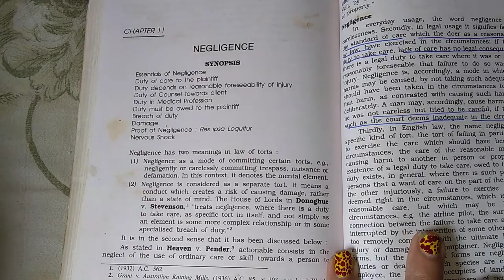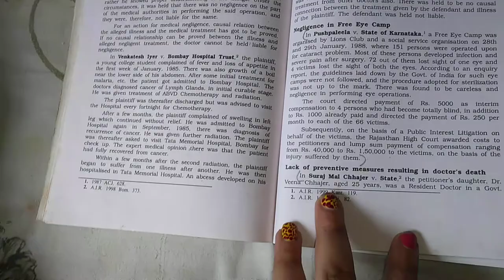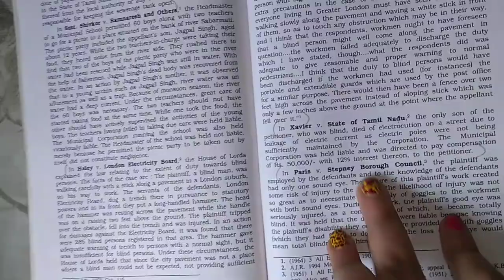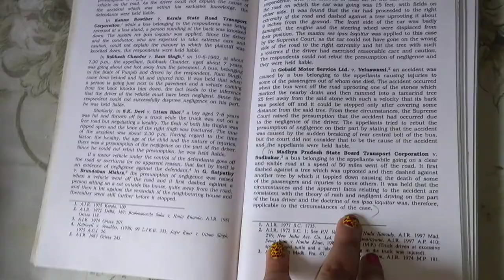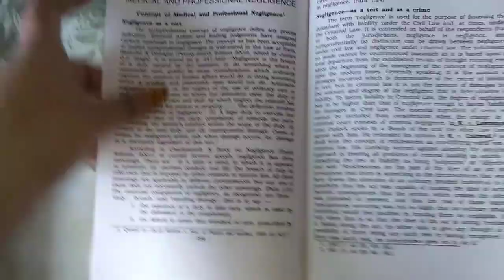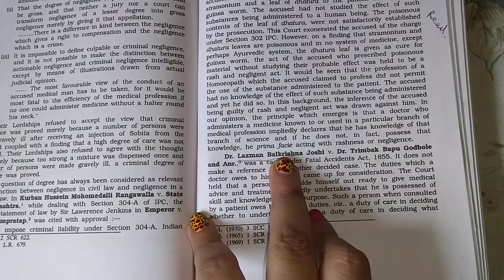Chapter 12&13 of TORTS - NEGLIGENCE/ MEDICAL & PROFESSIONAL NEGLIGENCE MADE EASY FOR EXAMINATION